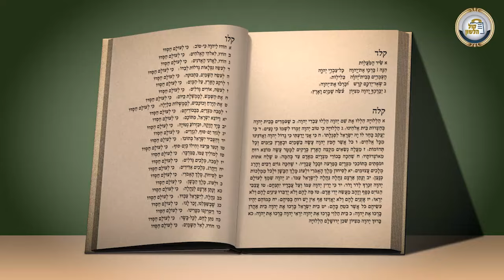🍞איך לשנות לחם מהמוציא למזונות? - חלק א - שיעור אחד עשר בסדרת שיעורים בברכות | הרב אלכסנדר מנדלבוים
מה מברכים על חמוציות? 🍟צ'יפס ברכתו האדמה או שהכל? 🌾יש הבדל בין גריסים לגריסי פנינה?

סדרה שבועית חדשה, מרהיבה וברורה בהלכות ברכות
 עם הרב אלכסנדר מנדלבוים שליט"א מחבר ספר "וזאת הברכה"